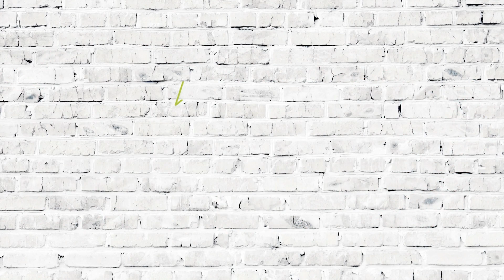KICKERS OFFENBACH VS TSV STEINBACH